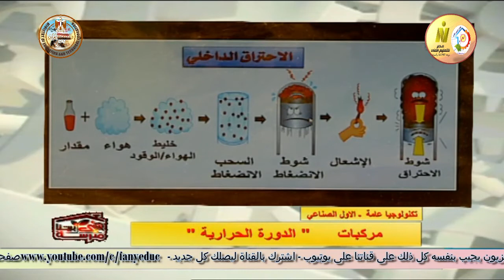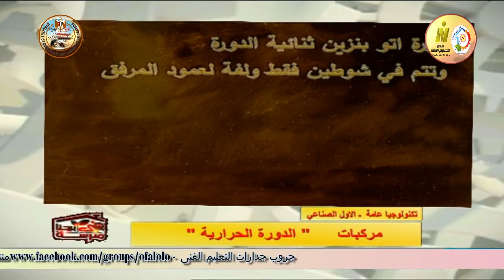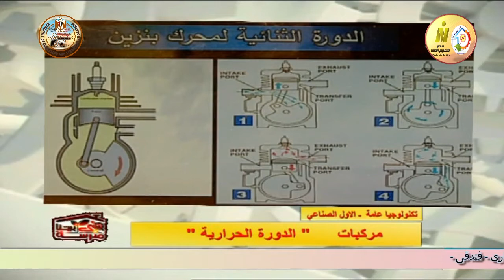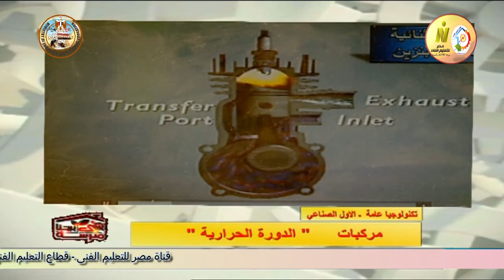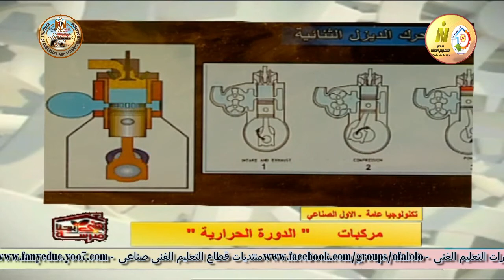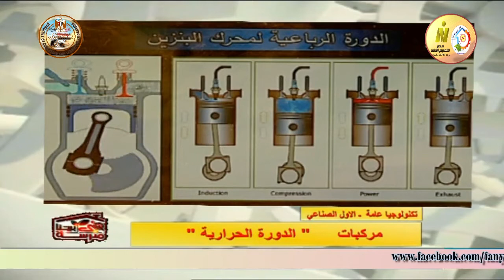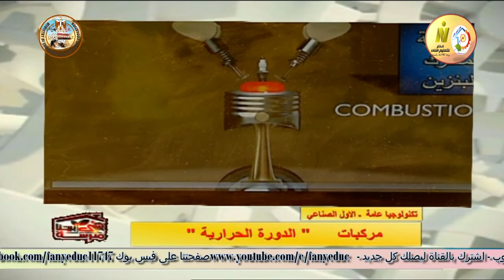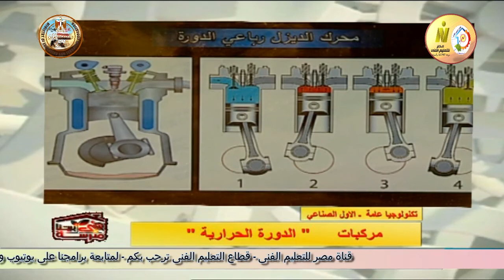الصف الاول صناعى - مركبات - تكنولوجيا عامه - الدورة الحرارية - أ السيد انور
الصف الاول صناعى - مركبات - تكنولوجيا عامه - الدورة الحرارية - أ السيد انور - الفصل الدراسى الثانى - منهج شهر مارس
وقريبا منتديات التعليم الفنى المتقدم للصفين الرابع والخامس